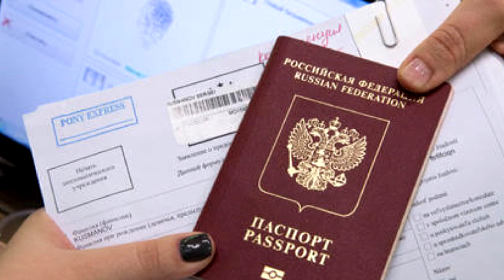អាមេរិក បដិសេធការទាមទាររបស់ អ៊ុយក្រែន លើការហាមប្រាមទិដ្ឋាការចំពោះជនជាតិរុស្ស៊ីទាំងអស់ ដោយសារតែ...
The United States on Monday rejected calls from Ukrainian President Volodymyr Zelenskyy for a visa ban on Russians, saying Washington did not want to block asylum for Russian dissidents. And others vulnerable to human rights abuses.